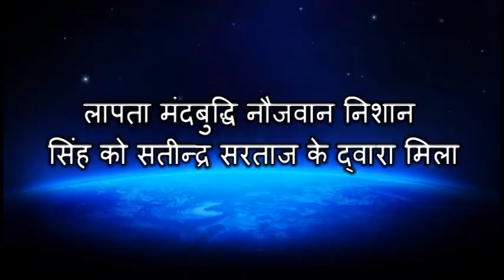लापता मंदबुद्धि नौजवान निशान सिंह को सतीन्द्र सरताज के द्वारा मिला